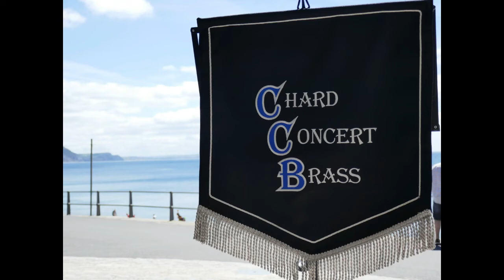Chard brass band @ Lyme Regis